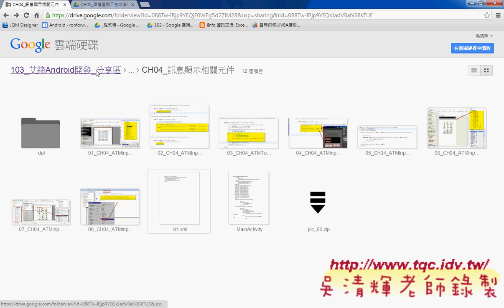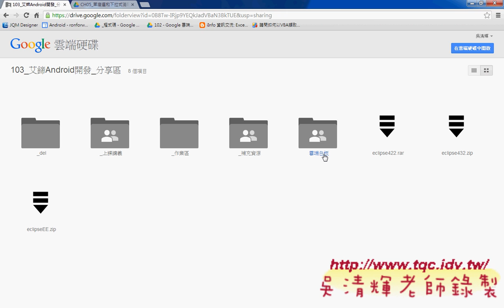08 重點回顧與下星期課程說明